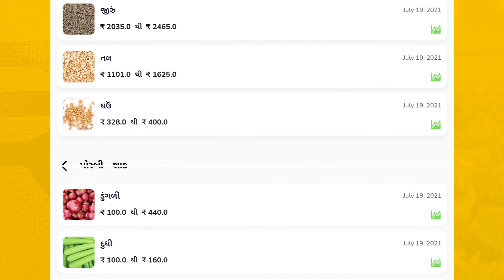19.07.2021 Morbi Mandi Bhav | Morbi APMC Rates | મોરબી મંડી ભાવ | આજના મોરબી બજાર ભાવ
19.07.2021 Commodity price | આજના બજાર ભાવ | મોરબી APMC ના ભાવ